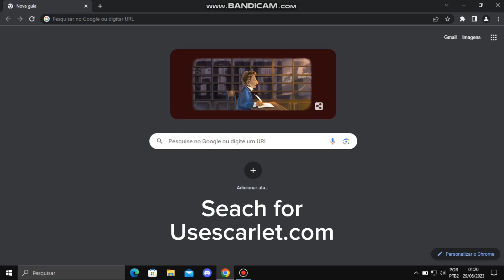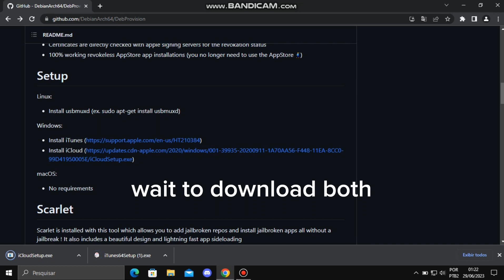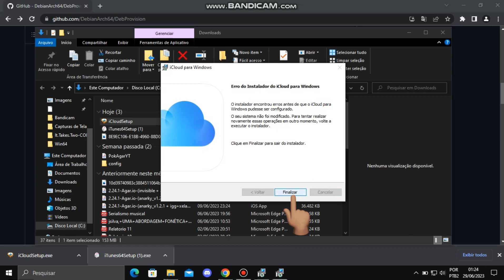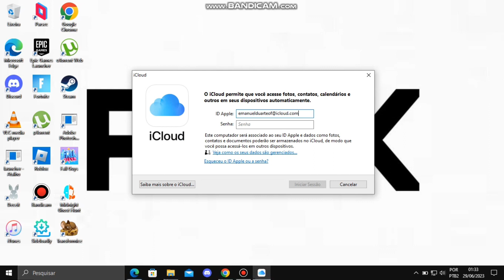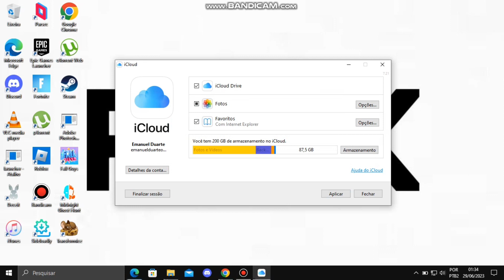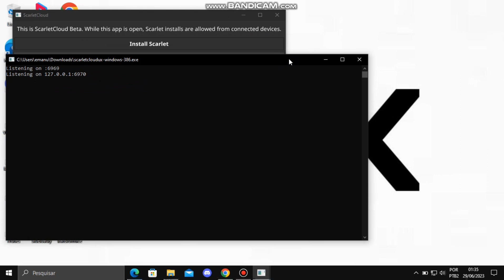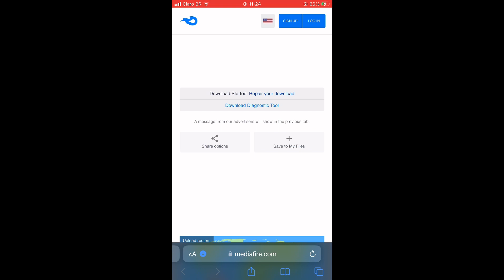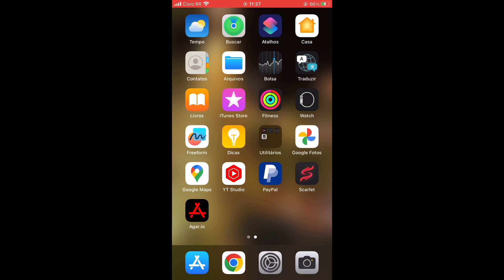HOW TO FIX YOUR REVOKED SCARLET TO PLAY AGAR.IO, VERSION 2.26.0, NEW METHOD PC 2023 (AGAR.IO MOBILE)